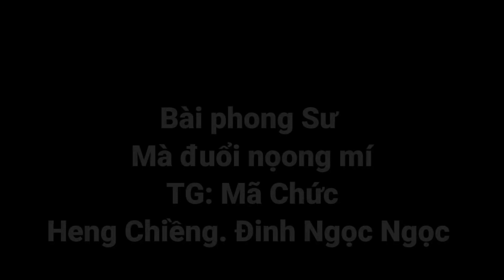Bài phong sư: mà đuổi nọong mí. TG: Mã Chức. Tr bày: Ngọc Ngọc . Nông Châu tổng hợp.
Chào các bạn cảm ơn các bạn đã ghé xem kênh của nông châu. Tổng hợp. Là kênh đưa đến c#ho các bạn. Về văn hóa xã hội. ẩm thực .cuộc sống. Và nét đẹp về bản sắc dân tộc.các vùng miền của đất nước việt nam .sẽ đưa đến cho các bạn biết thêm nhiều hơn về các bản sắc vv..